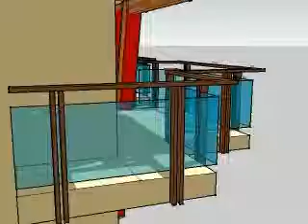house01b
Rennovation Option 1 B - roof extended